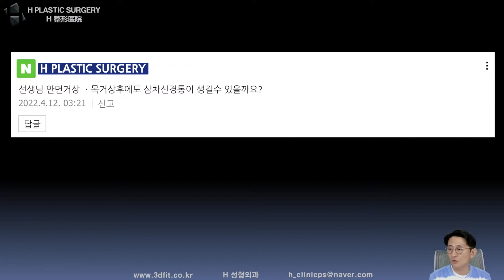안면거상, 목거상후 삼차신경통이 생길 수 있나요?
2022년 2월 5일 유튜브 라이브 방송에서 안면거상, 목거상후 삼차신경통이 생길 수 있는지 질문 주신 내용에 대한 답변 영상입니다.

1. 중복 질문이 너무 많습니다.

2. 글만으론 추측성 답변을 드릴 수밖에 없습니다.

- 3D CT, X-ray
- 얼굴 사진 (얼굴 부분 모자이크)
- 3D CT 원본 파일(Dicom file)

3. 비방, 욕설, 폄하 등 제 채널의 취지에

4. 본원(에이치 성형외과)에서는

5f, 509, Gangnam-daero, Seocho-gu,
Seoul, Korea (Banpo-dong)